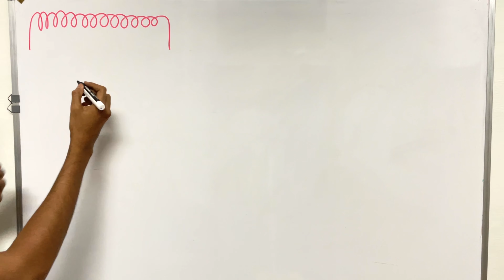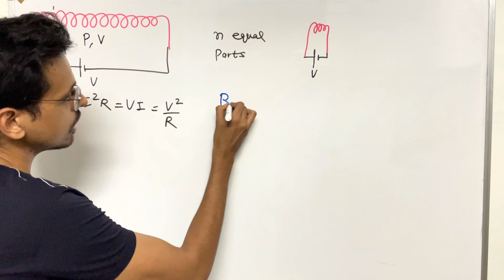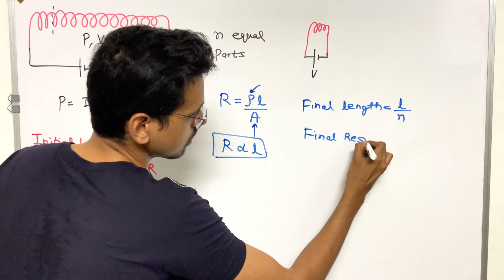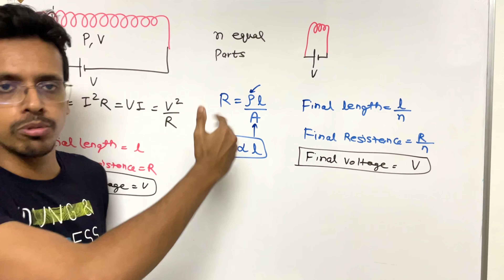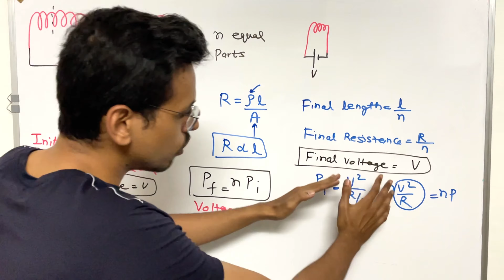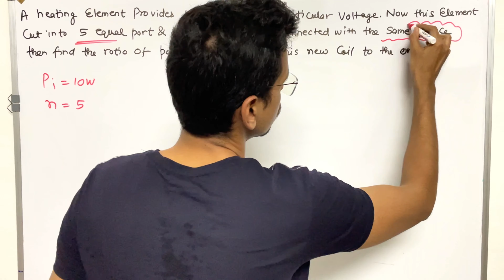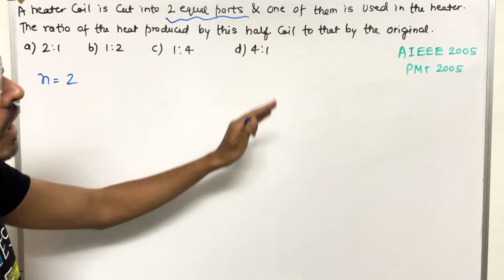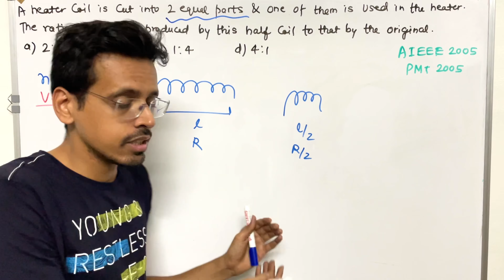Cutting of heating element Type 1 | Cut करके सिर्फ एक ही use kia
currentelectricity